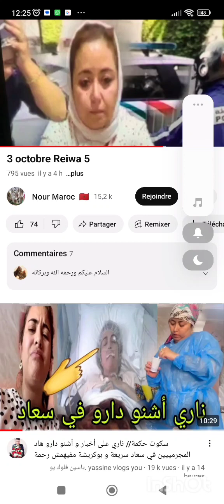3 octobre 2023